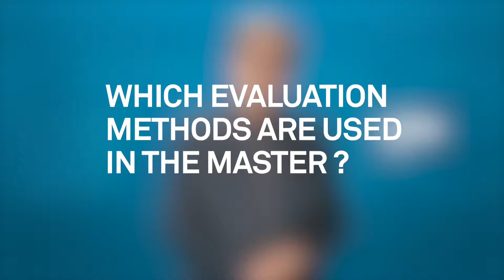Master in cognitive science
Louis De Saussure, professeure de linguistique et analyse de discours, présente le cursus qui attend les étudiant-e-s intéressé-e-s par le Master en sciences cognitives